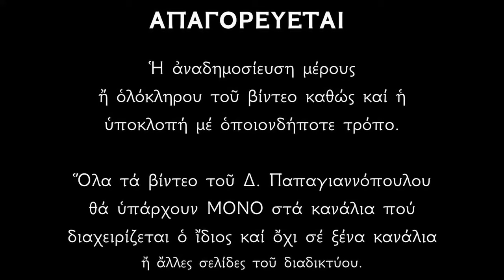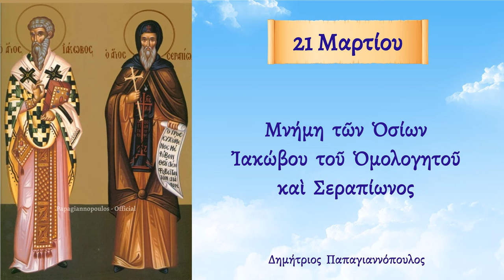🌸 21 Μαρτίου - Βίος Αγίων Ιακώβου Ομολογητού και Σεραπίωνος | Παπαγιαννόπουλος